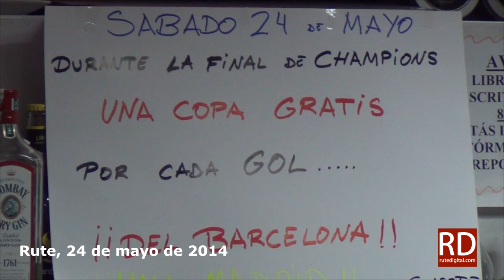Los aficionados ruteños del Real Madrid vibraron también con 'la Décima'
Fue noticia en Rute como en el resto del país. Centenares de aficionados ruteños del Real Madrid disfrutaron a lo grande de la décima Copa de Europa (o Uefa Champions League como se llama ahora) que el conjunto merengue conquistó en Lisboa. Mucho sufrieron los madridistas durante el encuentro hasta que Sergio Ramos desató la locura con su gol en el descuento. Lo demás fue un paseo militar de los blancos en la prórroga del partido, que vencieron por 4-1 a un Atlético de Madrid desinflado por el desgaste ofrecido en la defensa de su mínima renta.

La Peña Madridista de Rute fue testigo de una noche histórica en la que su presidente, Ernesto Hernández, no dudó en calificar como 'el comienzo de una nueva era de nuestro equipo'.  Junto a él numerosos simpatizantes del conjunto de la capital se fueron dando cita a las puertas de la sede en la localidad. Gritaron y celebraron la victoria de su equipo hasta la extenuación. Como contaba Hernández a los micrófonos de Rute Digital, 'son miles los aficionados del Real Madrid en Rute que lo pasaron realmente mal durante el partido. Estábamos asustados en la primera parte porque nuestro equipo no estaba jugando bien, pero en la segunda el coraje y la entrega del Madrid es lo que nos llevó al triunfo. Con el gol de Ramos supimos que la copa era nuestra, porque no se puede comparar al Atlético de Madrid con el Real Madrid, ya que somos el mejor equipo que hay en España'. El vicepresidente de la peña ruteña, Antonio Rabasco, se mostraba también exultante tras el desenlace de la final. 'Esto hay que celebrarlo, somos el mejor equipo de Europa y hay que disfrutar de él y de nuestros jugadores, sobre todo de nuestra afición porque hay mucha gente del Madrid repartida por los cinco continentes que están disfrutando con esta victoria tan merecida".

Convencidos de que el año que viene el equipo conseguirá la 'undécima' continuaron celebrando los aficionados blancos la victoria merengue en las calles y bares de Rute hasta bien entrada la madrugada.